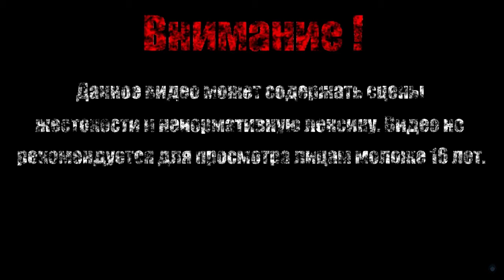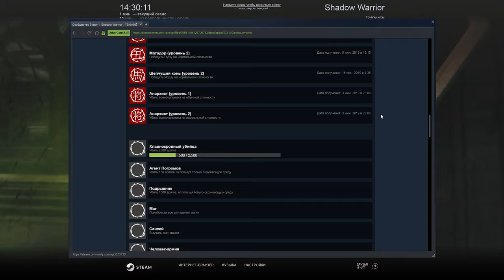БАЗА РАЗРАБА【Shadow Warrior】#16